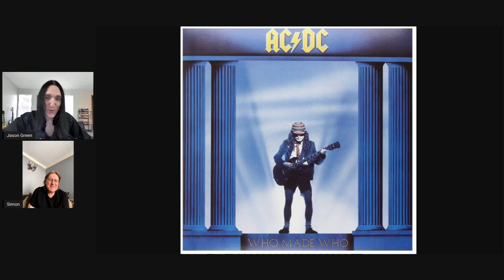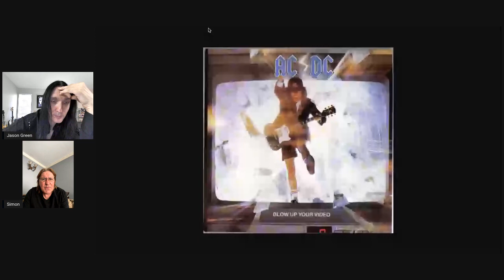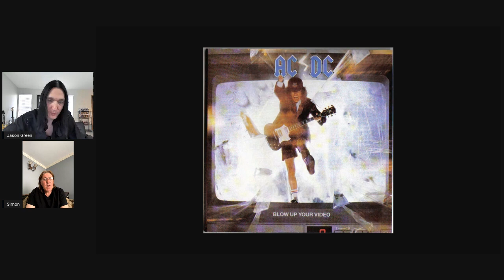SIMON WRIGHT on AC/DC, DIO + 5 Records to Listen to While Stuck at Home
How does a 19 year old kid from the UK become the drummer for one of the biggest Rock bands of all time? Check out Jason Green's exclusive interview with former AC/DC & DIO Drummer Simon Wright & stick around for his recommendations for top 5 records to listen to while stuck at home!